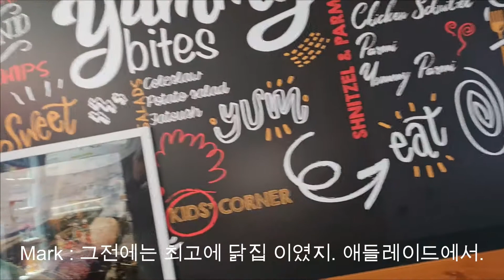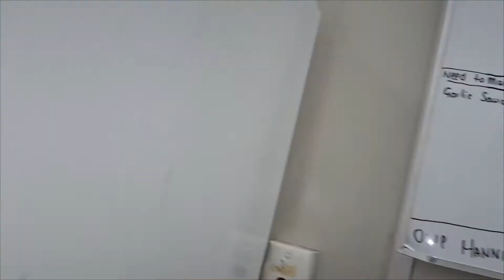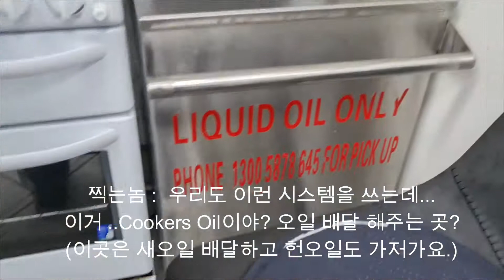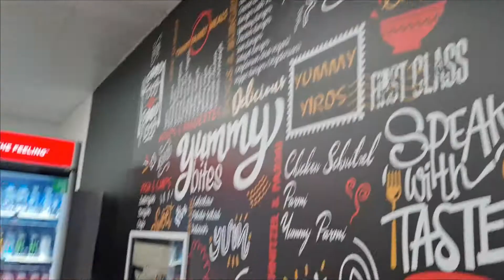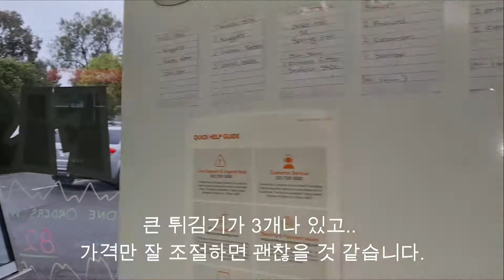호주 애들레이드 일상 [58] 새로운 가게 구매하고 오픈하기, 치킨집 차려 보아요~!!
저를 오랜 기간 도와준 친구와 함께 저 북쪽에 샵을 한개 인수 했습니다.
치킨집 차리기에는 피쉬앤 칩스 가게가 가격도 저렴하고 아주 딱입니다.
이날은 비지니스 거래의 시작 "인스팩션" 함께 둘러 보세요~~!!

감사합니다!

출연을 원치 않으시는 분은 연락 주세요~!!